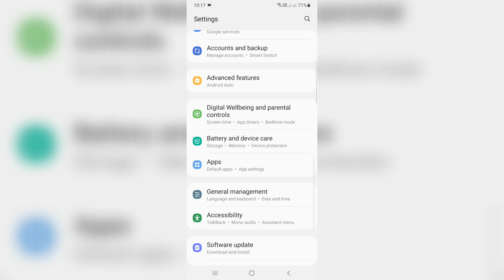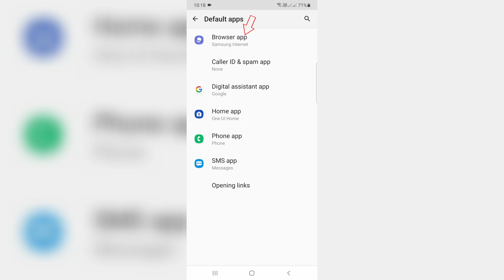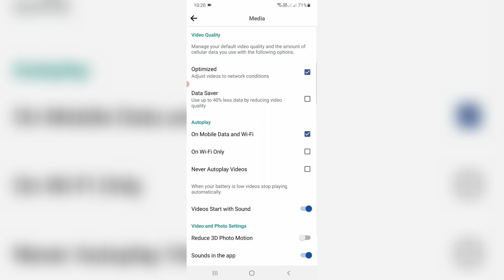Fix for your account security logging into facebook from an embedded browser is disabled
This tutorial is about how to fix for your account security logging into facebook from an embedded browser is disable.

Here i get this error message in my samsung galaxy m30s android mobile.

At same time this 2023 released solution also works for oppo,vivo,oneplus,realme,xiaomi redmi or mi phone.

But not working for ios based iphone,ipad and mac pc.

This is occurs if you access the following emulator smartgaga,flutter,store,android studio,stream labs,ff reward,ldplayer,tongits club and booyah app.

Also works for following games like pubg gameloop or pubg lite,free fire,bgmi or battlegrounds mobile india,carrom pool,call of duty or cod and hay day.

Today i get the following one error notification while i try to sign up the insta story saver app by using with the facebook login details :

Login disabled

For your account security,logging in to Facebook from an embedded browser is disabled.To continue,download and log in to the Facebook app on your device and try again.

How to solve embedded browser is disabled problem :

1.One of my subscriber ask why it shows this kind of message while i try to login the instagram app by using with the fb login credentials?.

2.Some time this same issue also occurs on facebook lite app.

3.So very simple method to fix this error is,just open your facebook app.

4.And goto settings - preferences - media.

5.Here you can click to enable "Links open externally".

6.Once you done this processes,finally this problem is solved in permanently.